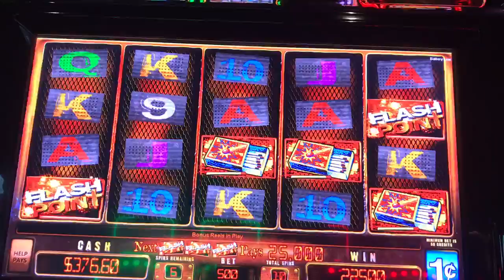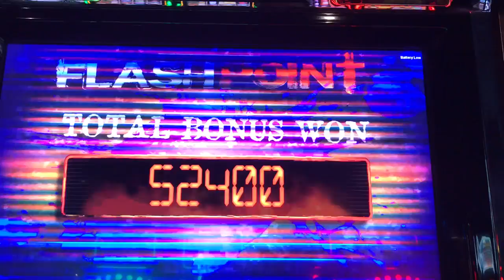Flashpoint-Big Hit-20 Free Spins